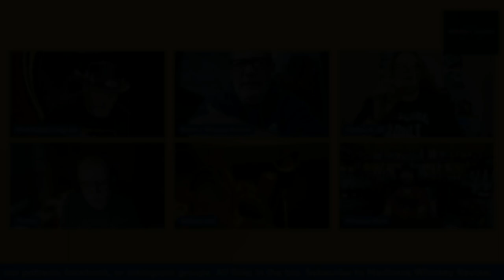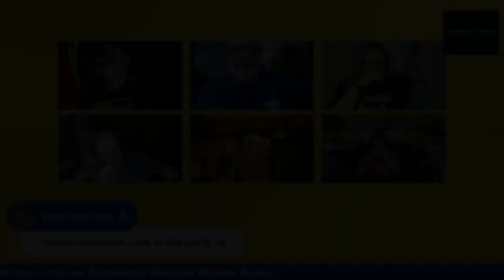Saturday Night Live Shenanigans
A clip of the fun we had on Saturday nights Live stream.
Bourbon, and Educational.